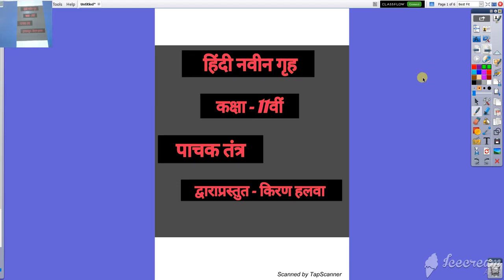कक्षा ११वी गृह विज्ञान पाचन तंत्र प्रश्न उत्तर